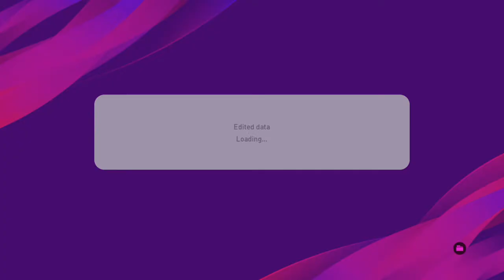eFootball PES2020 Setelah UPDATE PATCH - PS4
Ini penampakan eFootball PES2020 setelah diupdate patch perhari ini 21 September 2019

Happy Gaming